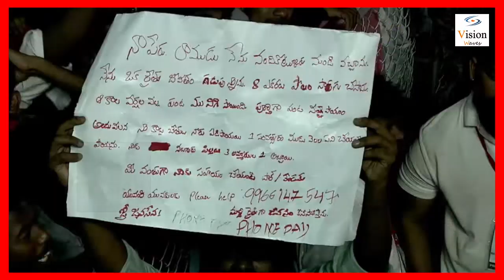Pawan Kalyan About CM Jagan | Yuvasakthi Public Meeting | Nagababu | Minister Roja | VisionWaves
VISION WAVES is an all in one you tube channel for all the YouTube lovers. Here you can find many interesting videos like Entertainment Videos, Fun Videos, Beauty Tips, Health Tips, Tech News, etc..., POLITICAL , TRENDING NEWS
Predominantly covers politics, movies and human-interest topics. Focusing on Telugu community across the globe we cater news that affect their lives either directly or indirectly. We throw light on uncovered news, stories that have gone unnoticed, news behind the news, mysteries, gossips, movie reviews, heart-rending tragedies, heart-breaking news, political sensations, standalone pictures and etc. We're proud to claim that we deliver news with speed and accuracy. we  always stand first and tall in breaking news that is connected to Telugus.

This is an official YouTube Channel which will constantly keep you updated with the latest breaking news, trending topics, entertainment videos, viral videos, health and beauty tips, numerology tips and others. Stay updated with Tollywood latest happenings and other social media viral news exclusively in Telugu.